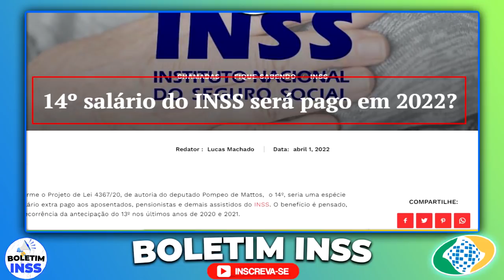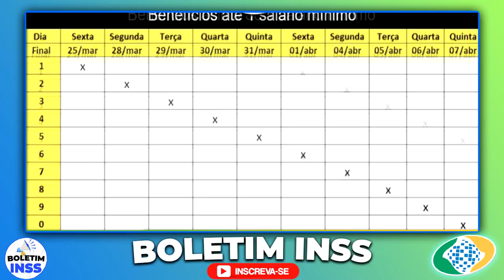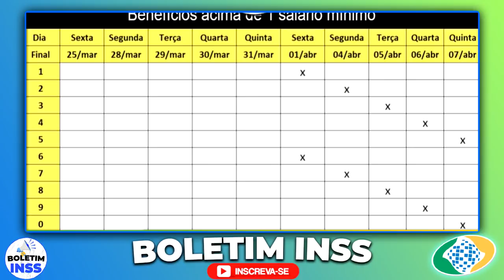SEGUNDA SURPRESA! 14º SALÁRIO HOJE 04 04 NOTÍCIA MARAVILHOSA + COMUNICADO URGENTE APOSENTADOS!!